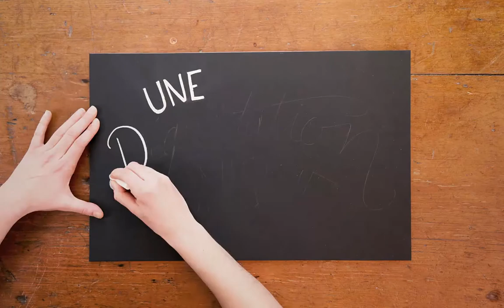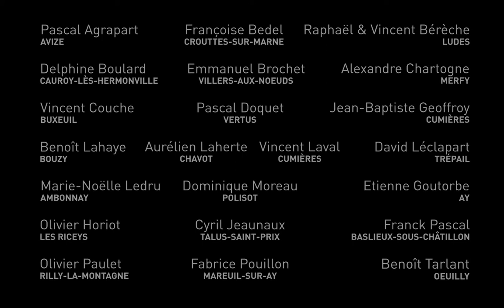Teaser Terres & Vins de Champagne 2015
Each year for the past 7 years, Terres & Vin de Champagne is an event in Champagne not to be missed - Concept and film directed by SOWINE in 2015